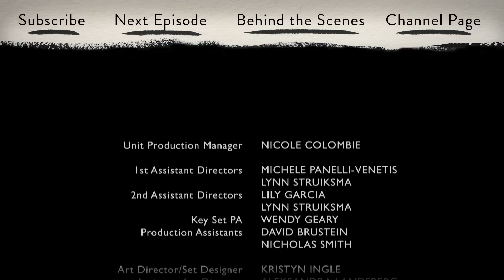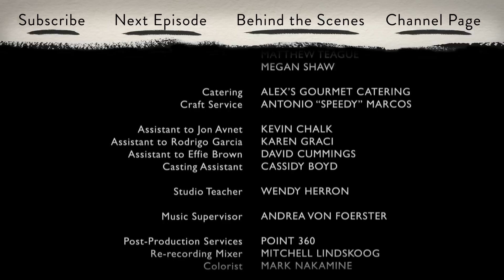Christine | Ep. 3 of 12 | Feat. America Ferrera | WIGS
"Christine": Episode 3 of 12 -- "Al": An overconfident third date ignites Christine's feisty side.

About "Christine":
A young woman on a nutty evening of speed dating

Starring America Ferrera.

Episode Credits:

Rodrigo Garcia

America Ferrera as CHRISTINE

Brandon Fobbs as AL

PRODUCED BY
Effie Brown

EXECUTIVE PRODUCERS
Jon Avnet
Rodrigo Garcia
Jake Avnet

CO-EXECUTIVE PRODUCER
Marsha Oglesby

Paula Huidobro

PRODUCTION DESIGNER
Tracey Gallacher

Jacob Yoffee

Thomas Newman

EDITED BY
Pattye Rogers

CASTING DIRECTOR
Rick Pagano

COSTUME DESIGNER
Christine Jordan

Nicole Colombie

1ST ASSISTANT DIRECTORS
Michele Panelli-Venetis
Lynn Struiksma

2ND ASSISTANT DIRECTORS
Lily Garcia
Lynn Struiksma

Wendy Geary

PRODUCTION ASSISTANTS
David Brustein
Nicholas Smith

ART DIRECTOR/SET DESIGNER
Kristyn Ingle

Aleksandra Landsberg

ON-SET DRESSER
Kat McCargar

PROPS MASTER
Steve Matteucci

SWINGS
Dean Wright
Diana Wright

Bonnie Blake

1ST ASSISTANT CAMERA A CAM
Joshua Turner

2ND ASSISTANT CAMERA A CAM
Justin Gamboa

1ST ASSISTANT CAMERA B CAM
Justin Gamboa

2ND ASSISTANT CAMERA B CAM
Megan Boundy

DIT
Joe Kocsis

GAFFER
Justin Dickson

Justin Suriano

ELECTRICIAN
Fernando Montes

KEY GRIP
Frank Garbutt

Erick Vizcaino

Theodora Katsoulogiannakis

DEPARTMENT HEAD MAKE-UP
Denise Paulson

ADDITIONAL MAKE-UP
Jennifer Gerber

EXTRAS CASTING
Zachary Foppe

ASSOCIATE PRODUCER
Robert Shapiro

ASSISTANT EDITORS
Charles Butler
Trevor Lindborg
Lara Ramirez

Ed McCarthy

SCRIPT SUPERVISOR
Ingrid Urich-Sass

BOOM OPERATORS
Steve Klingoffer
Chris Walmer
Bobby Watkins

COSTUME SUPERVISOR
Michael R. Chapman

SET COSTUMES
Heidi Hanson

WARDROBE INTERN
Terra Stuart

PRODUCTION ACCOUNTANT
Marcia Matthew

ASSISTANT ACCOUNTANT
Rebekah Stevens

PRODUCTION COORDINATOR
Cara Brown

PRODUCT PLACEMENT
Joy Phillips

PRODUCTION ASSISTANTS
Jonathan Fung
Mark Lyons

Wesley Chao
Sarah Kaplan
Matthew Teague
Megan Shaw

Kevin Chalk

Karen Graci

David Cummings

CASTING ASSISTANT
Cassidy Boyd

STUDIO TEACHER
Wendy Herron

POST-PRODUCTION SERVICES
Point 360

RE-RECORDING MIXER
Mitchell Lindskoog

COLORIST
Mark Nakamine

FOR WIGSCO:
DIRECTOR OF MARKETING
Steve Shin

Megan Hannay

MARKETING COORDINATOR
Caitlin McGowen

Patricia Lindberg

MAIN AND END TITLES
Colin Arndt

DEVELOPMENT COORDINATOR
Sarah Stoecker

FOR BROOKLYN FILMS:
EVP, FINANCE
Carol Chacamaty

FINANCE ASSISTANT
Kelly Hennessy

INTERNS
Alex Abrahams
Marlowe Griffin Lyddon
Elaine Ogden
Keyla Vasconcellos

Created by and Pilot directed by Rodrigo Garcia.